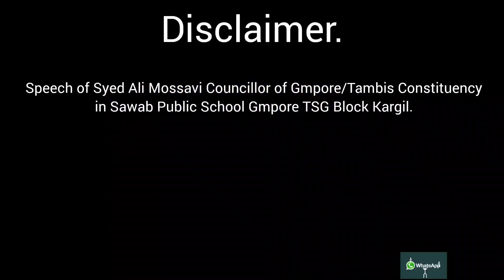Speech of Syed Ali Mossavi || Councillor of GMPORE/Tambis || SPS GMPORE TSG Block KARGIL@HIDRKARGIL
Speech of Syed Ali Mossavi || Councillor of GMPORE/Tambis || SPS GMPORE TSG Block KARGIL‎@HIDKargil